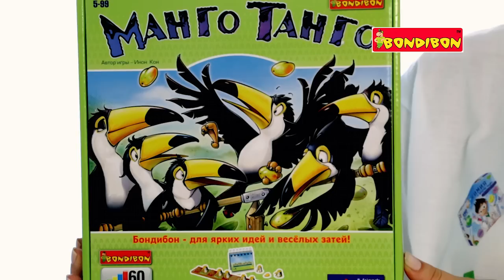Настольная игра BONDIBON Манго танго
«Манго Танго» – это не просто увлекательная игра, а еще и возможность развить у ребенка логическое мышление. Она позволит детям пяти лет и старше легко «подружиться» с математикой, с удовольствием выполняя все более сложные задания – а их в игре целых 60!